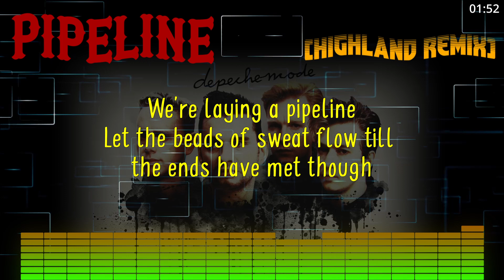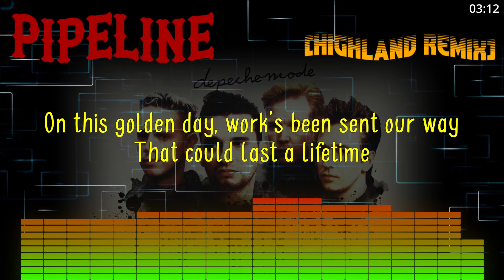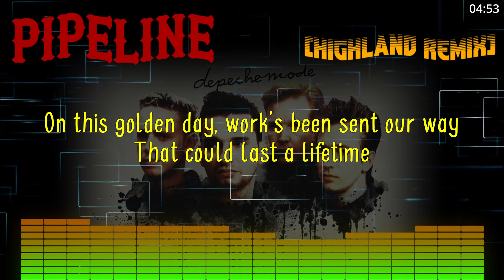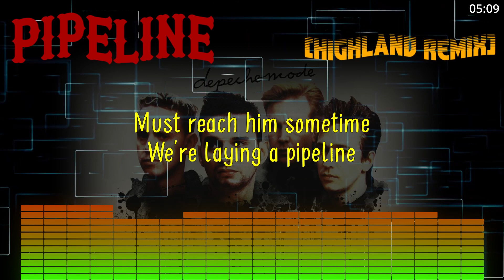Depeche Mode - Pipeline (Highland Remix)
"Pipeline" is the third track on Depeche Mode's third studio album, Construction Time Again.